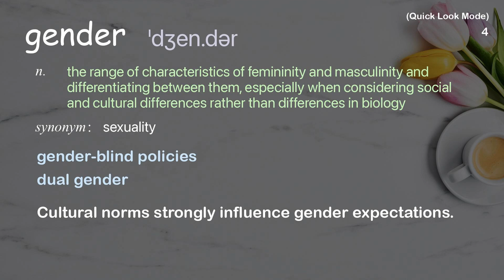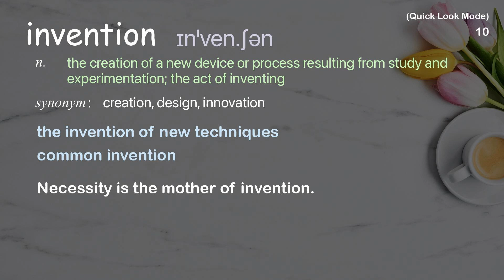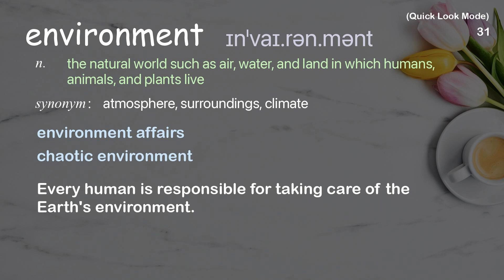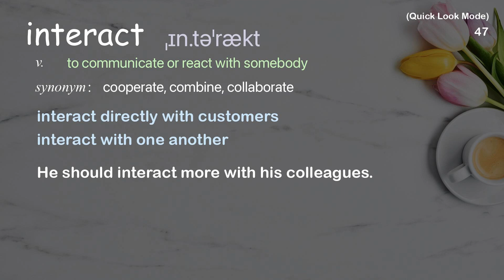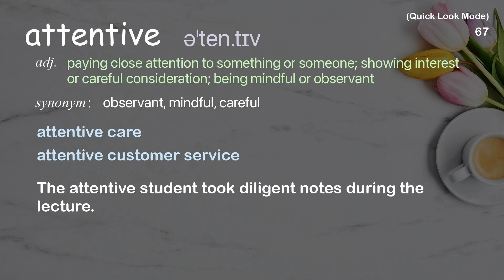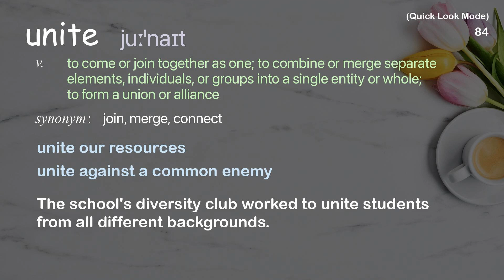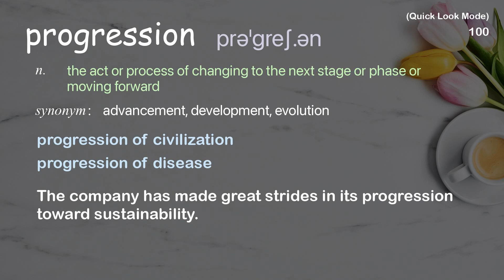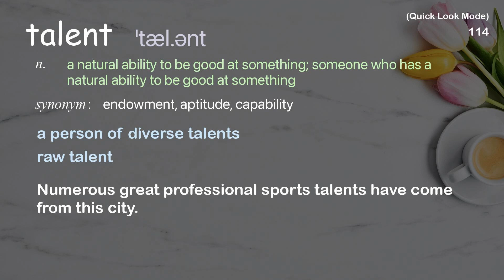116 Academic Words Quick Look Ref from "Natasha Tsakos: A multimedia theatrical adventure, TED Talk"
■PLEASE NOTE

■Reference Source
Natasha Tsakos: A multimedia theatrical adventure | TED Talk